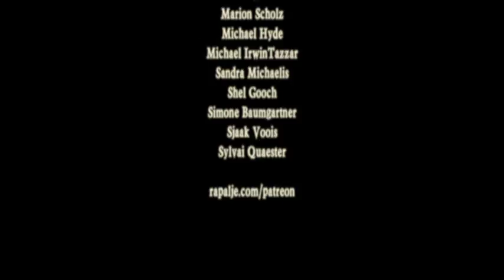Caledonia - Rapalje @ Folk im Schloßhof 2009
Caledonia from Rapalje at a concert at Folk im Schloßhof 2009.

The “Folk im Schlosshof Festival” took place in Bonfeld twelve years long, onetime a year, usually in June.

It was one of the best folk festivals in Europe. We are not claiming this without reason, that’s what the musicians, the visitors and the press say. Some of the most prestigious bands like the Dubliners, the Oysterband, Show of Hands, the Levellers, Rapalje and many more played at “Folk im Schlosshof”.